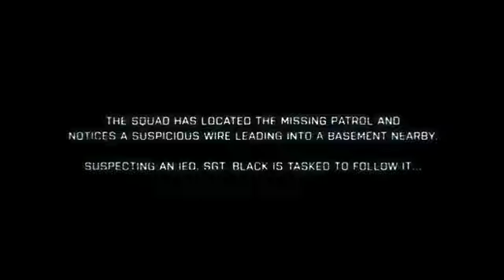Battlefield 3 Gameplay - Fault Line Episode III: Get that Wire Cut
Bf 3 Gameplay video. Part 3